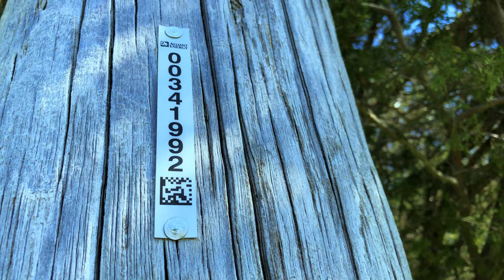THE VAST GREEN OCEAN.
When I was younger I loved to play in the vast cornfield. Playing hide and seek was totally a blast!

When you're four or five those corn stalks are the size of small trees, or at least they seem like they are.  Walking underneath the corn feels like being in a row boat on a lake and being mesmerized at how the landscape underneath disappears into a dark world of mystery) ... and you've got the makings of great fun and wonder! :)

I can you imagine how fantastic it is to live in Iowa with all those giant corn fields that are like vast, green oceans. Little kids often go wild with joy to play in those beauties!!

Does anyone else relate to corn fields and the fun of getting lost in them? :)